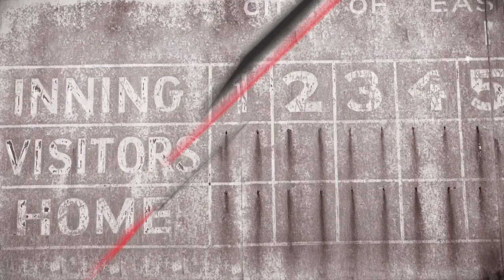20141203_07v2_Halladay_Aggressiveness-.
Throwing strikes, challenging the hitters with quality pitches and getting ahead in the count sets the pitcher up for success at any level of play. Roy Halladay explains how taking an aggressive approach to pitching increases your chances of being successful and allows you to pitch deep into the game.